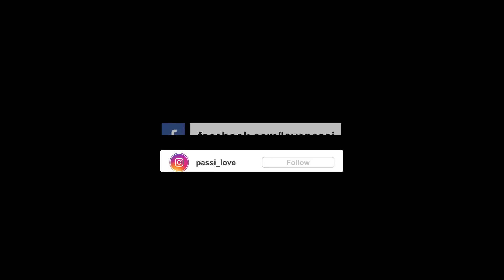LOVE DANCE MUSIC COMPETITION ( FINAL ROUND )_PRIYANKA_ you also want to participate you can contact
LOVE DANCE MUSIC COMPETITION
INSTERSTED GUYS MORE INFORMATION MSG AND CALL

DIRECTOR/PRODUCER
choreographer ( LOVE PASSI )